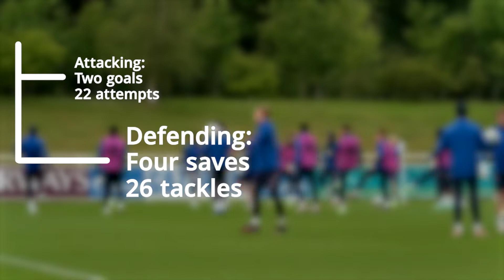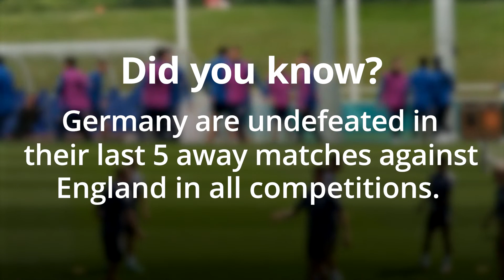England v Germany Match Preview - Euro 2020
England face Germany in an eye-catching Euro 2020 last-16 clash at Wembley. Here's a look at where both teams stand ahead of the match.

@UEFA 2021